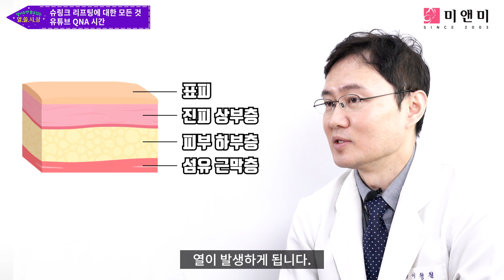[JPN/CHN Sub] 슈링크리프팅 시술상식 알쓸시상! Shulink lifting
알아두면 쓸모있는 시술상식 알쓸시상!
요즘에 많은 분들이 궁금해하시는
슈링크리프팅(Shulink lifting)에 대해 알아보도록 하겠습니다!

미앤미 수유점 이형철 대표원장님과 함께합니다!